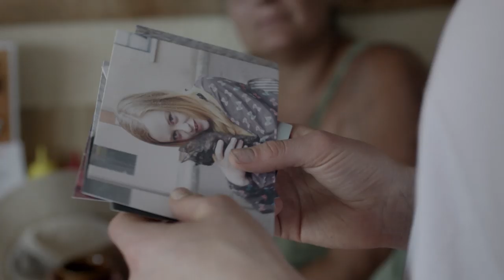SHE'S MISSING Trailer (2019) Lucy Fry, Josh Hartnett Movie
Check out Official Trailer for She's Missing starring Lucy Fry!

Directed by: Alexandra McGuinness
Cast: Lucy Fry, Eiza González, Christian Camargo and Josh Hartnett
In select theaters and available across all VOD platforms on December 20th

When her best friend goes missing at a rodeo, Heidi goes on a search across the desert, digging up secrets and encountering the violence of life on the road.